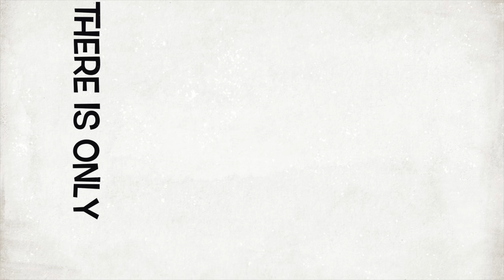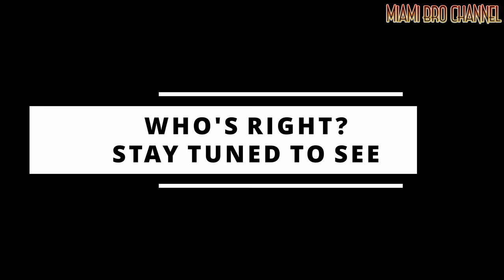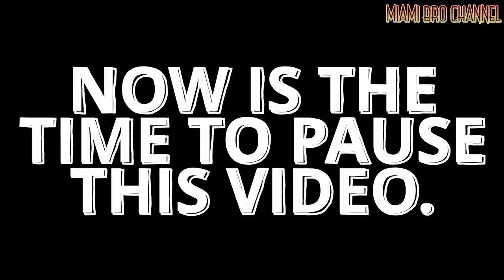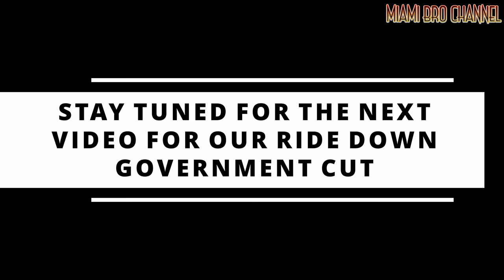HAULOVER SANDBAR (ON AN EMPTY DAY)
This is the first time I go to Haulover Sandbar with my kids.  The ride here from Matheson Hammock takes almost an hour because of various NO WAKE zones.  This will be part 1 of 2 videos because we ran into a situation where we couldn't return back home in the same route that we took when we headed to Haulover.  Also provide your answers to my questions.

MiamiBroChannel.com